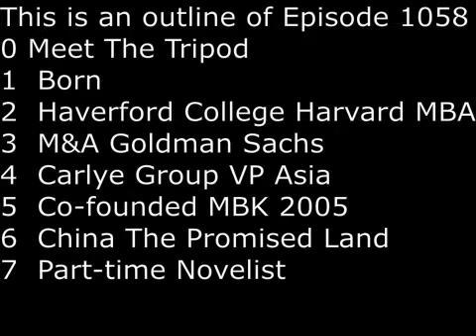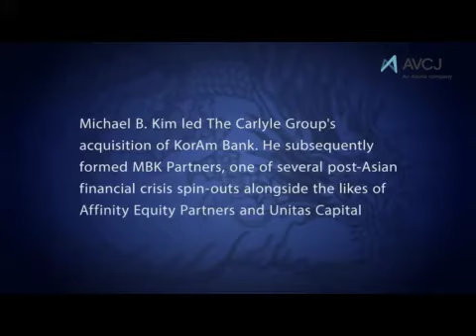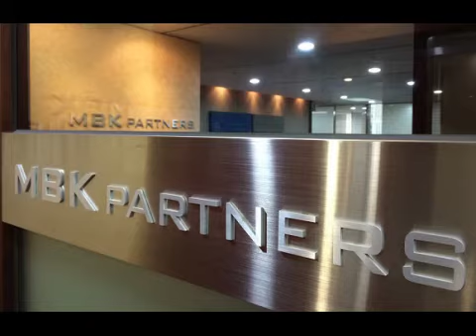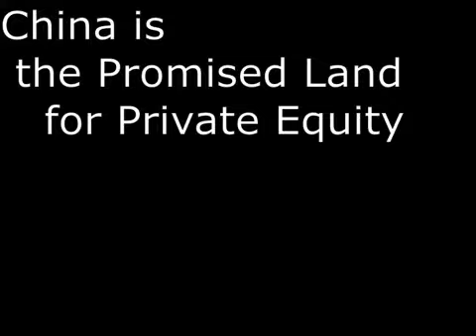SecretsSelfmadeBillionaires 1058 Michael KIm Private Equity King of South Korea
Michael Kim was born in Seoul in 1964 to wealthy parents who sent him to boarding school in US.  At age 21, he graduated from Haverford College with a degree in English.  In 1990, he earned MBA from Harvard University and later became a Fulbright Scholar.  His first job after Harvard was as a merger and acquisition banker at Goldman Sachs.  In 2005, he rose to be VP of Carlyle Asia.  In 2005, he co-founded MBK Partners.  He was a pioneer to introduce Western style buyouts in South Korea. He also thinks China is the Promised Land of Private Equity.  In 2021, at age 57, he is a very rich man and turned part-time novelist; he wrote his first novel Offerings.